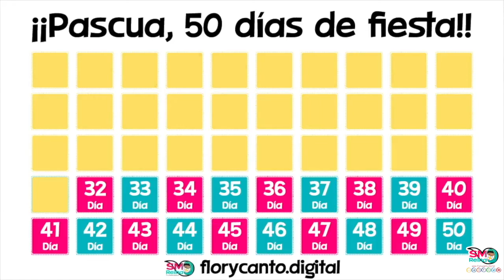Día 31. Pascua 2021.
Celebremos juntos y con gran alegría la Pascua de Resurrección.
Porque Jesús ha resucitado ¡Aleluya, aleluya!